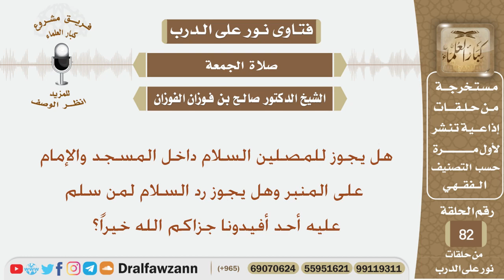هل يجوز للمصلين السلام داخل المسجد والإمام على المنبر؟ الشيخ صالح بن فوزان الفوزان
نص السؤال:
هل يجوز للمصلين السلام داخل المسجد والإمام على المنبر وهل يجوز رد السلام لمن سلم عليه أحد أفيدونا جزاكم الله خيراً؟

السيرة الذاتية :
للاشتراك في قناة الشيخ صالح الفوزان

رئيس الفريق
لمشروع كبار العلماء